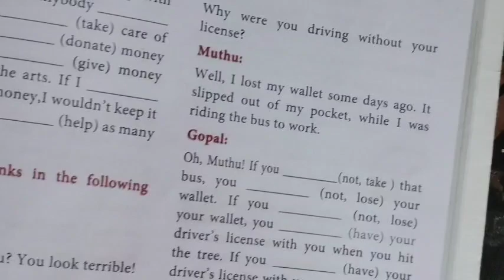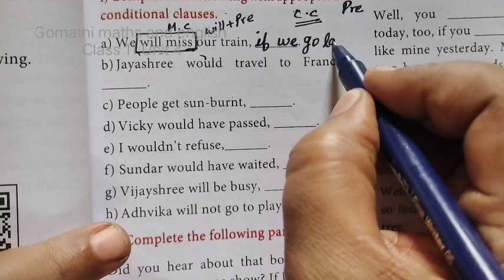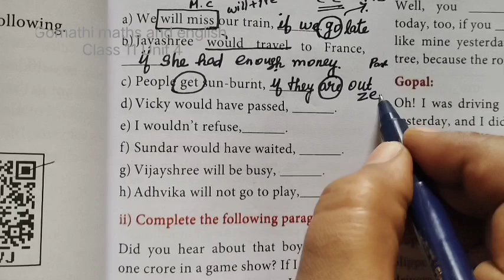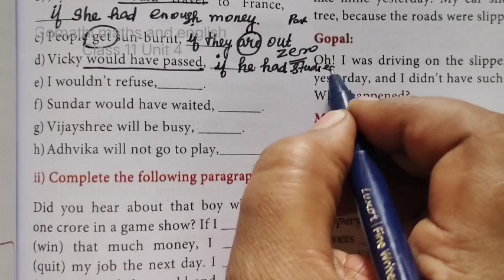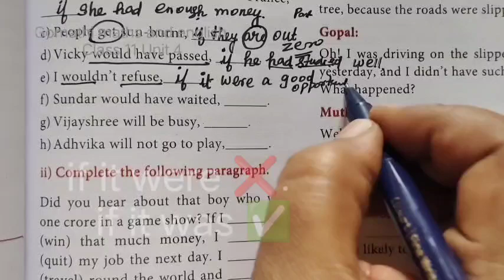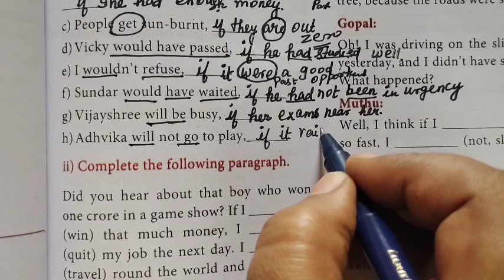Conditional clause-(ii)⬇️🖇️ Class 11 English UNIT-4 TIGHT CORNER Page-117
Conditional clause (ii) Class 11 English UNIT-4 TIGHT CORNER Page-117  Conditional @Gomathidharmarajan

Class 11 english Page 117 Conditional clause 🖇️⬇️✅